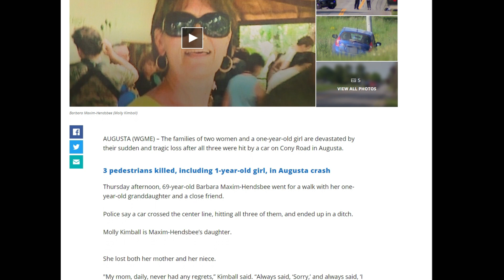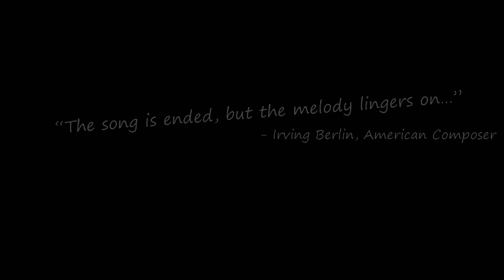Central Maine Idol: Emotional Tribute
Laura Hudson and Daniel Taylor perform an emotional tribute just before the winner of Season 1 was announced. Not a dry eye in the Quarry Tap Room.